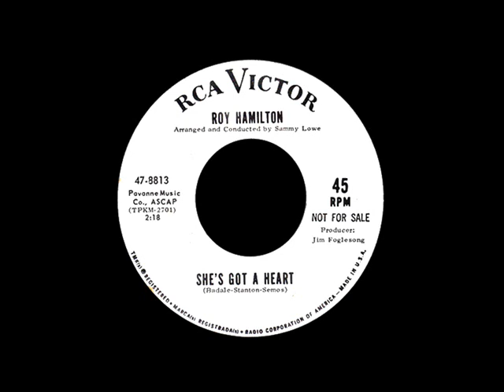Roy Hamilton - She's Got A Heart